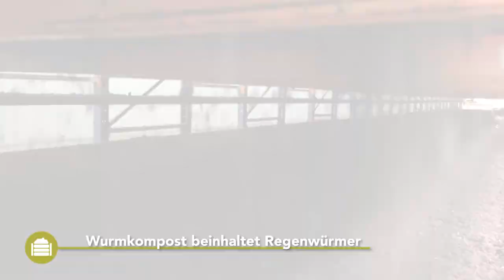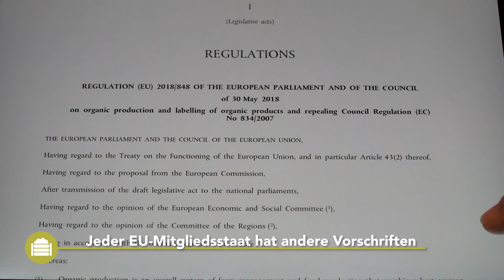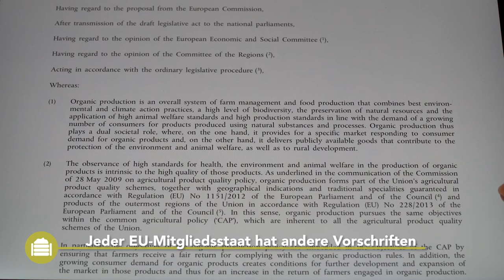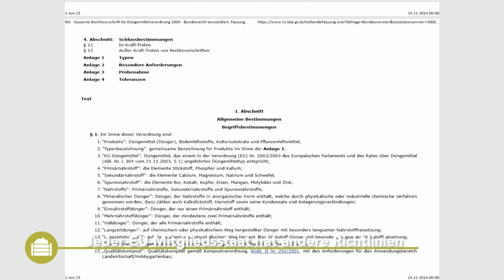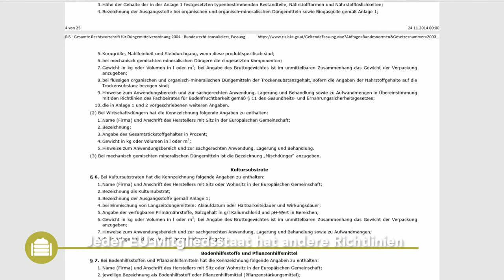Regenwurmhumus – Praktische Informationen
Dieses Best4Soil-Video informiert Sie über die Vorteile bei der Verwendung von Regenwurmhumus, aber auch über die Aspekte, die Sie bei der Herstellung oder Anwendung von Regenwurmhumus auf Ihren Feldern oder in Ihrem Gewächshaus beachten müssen. Am Ende des Videos finden Sie weitere Informationen zu diesen Themen.